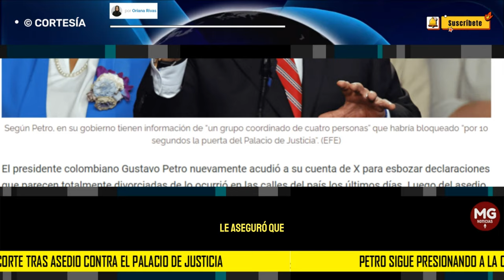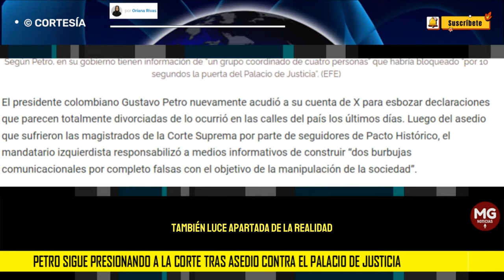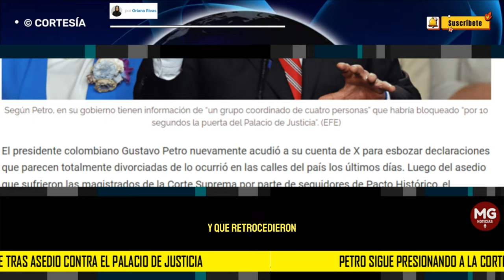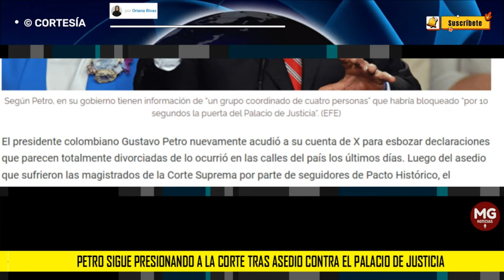PETRO SIGUE PRESIONANDO A LA CORTE TRAS ASEDIO CONTRA EL PALACIO DE JUSTICIA 🟡 por Oriana Rivas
El mandatario izquierdista dilvugó un mensaje para responsabilizar a los medios por construir "burbujas comunicacionales" tras el incidente en Bogotá y aseguró que “todos los poderes públicos son controlables por el pueblo"
columna ORIANA RIVAS